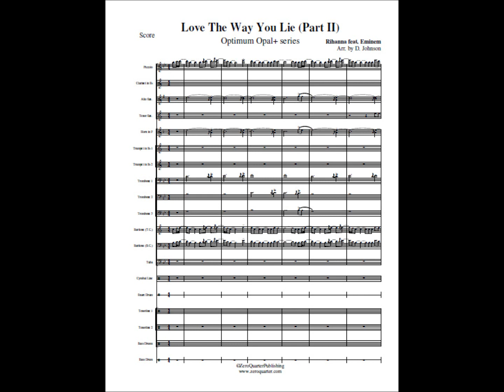ZeroQuarter.com "Love The Way You Lie" (revised) marching band arrangement